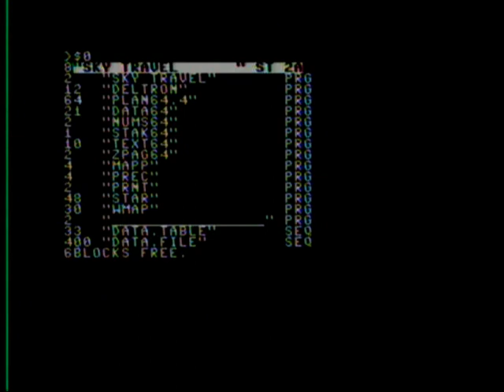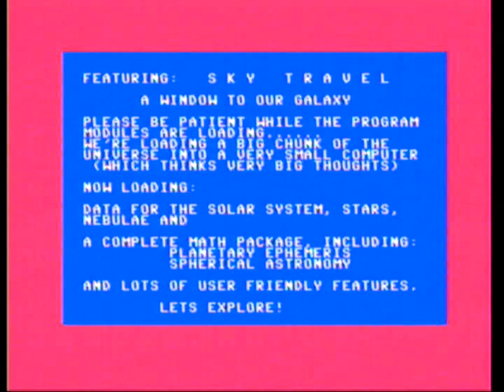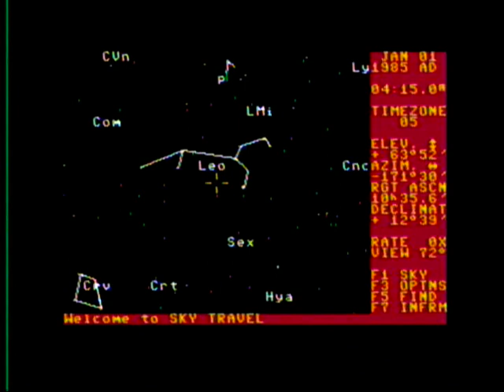The Commodore 64 with "Sky Travel".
My original Commodore 64 from 1983, running the program "Sky Travel" from 1984. It predicts the solar eclipse of 8 April 2024 perfectly, without any OS update whatsoever since 1984.

In this video, i loaded Sky Travel in the Commodore 64, and set the right coordinates, time and date, and let it run the animation.

Thanks to 8 Bit Show And Tell, who did a video about this event.